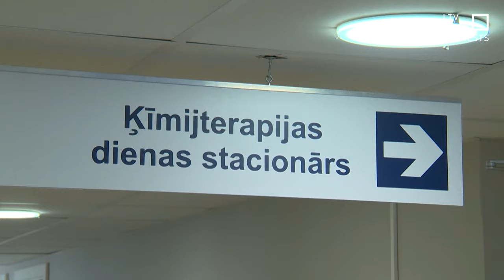Kā izmērīt to, ka onkoloģija ir prioritāte arī darbos?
Vēža pacientu ārstēšanu veselības ministrs un visa valdība pieteikusi kā nacionālo prioritāti, sākot darbu pie jauna veselības aprūpes pakalpojumu uzlabošanas plāna onkoloģijas jomā 2025.–2027. gadam. Te jāatgādina – vēža diagnostika un ārstēšana vārdos jau līdz šim ir bijusi prioritāte, taču – bez rezultāta. Tā savā revīzijā pērn secināja Valsts kontrole.